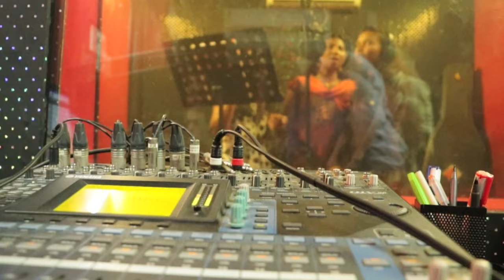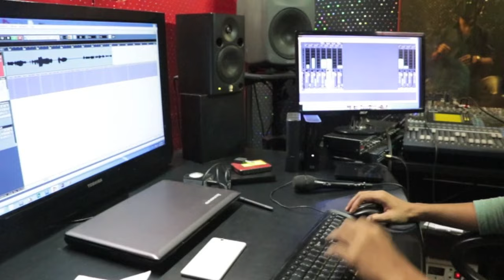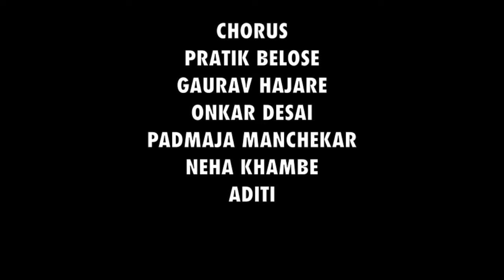TERNA ANTARANG 2016 Official Theme Song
For the first time ever in the history of Engineering, Antarang theme song is presented by all creative engineers of Terna Engineering College. Right from Lyrics to cinematography everything is done by Terna Engineers. We hope that you all will like  this official theme song, enjoy and share